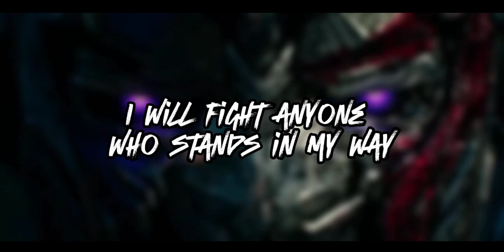Optimus Prime Voice Acting